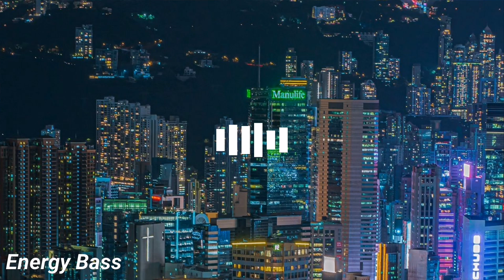Clarx, Catas, Le Malls, CHENDA, Anikdote - Numb The Pain (feat. Shiah Maisel) [Energy Release]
Please dispute the claim with this code: “I have properly credited Magic Records on my video.” The claim will be released within 1-2 days and you can monetize the video yourself. Also, you won’t lose any revenue that’s made between the claim and the release. YouTube holds it in an escrow account for you.

⬇Copy and paste this into the video description ⬇
Track: Clarx, Catas, Le Malls, CHENDA, Anikdote - Numb The Pain (feat. Shiah Maisel) [Energy Release]